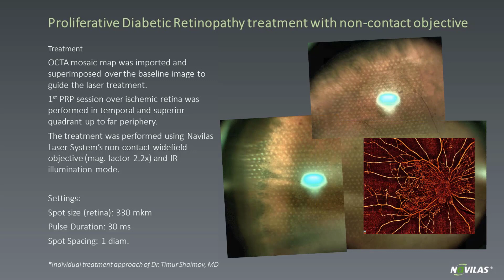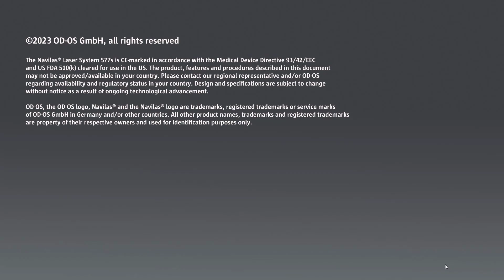Navilas® - Peripheral, contact-free laser treatment of diabetic retinopathy - with "mosaic OCTA"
This video shows a special laser case presented by Dr. Timur Shaimov, showcasing an image-guided, contact-free treatment approach of diabetic retinopathy.

In this video, you can see the planning process, guided by peripheral mosaic OCTA technology, which allows for precise targeting of ischemic areas in the retina.

Dr. Shaimov utilizes the Navilas 577s laser with Non Contact Widefield objective, enabling him to perform the treatment on the peripheral retina without the need for contact lens.

The procedure, conducted under infrared illumination mode, offers a fascinating visual experience during the treatment process.
The comprehensive report shows the delivery of all spots during the first session. The uptake of the treatment is remarkably even and homogenous, extending to the far periphery of the patient's retina.